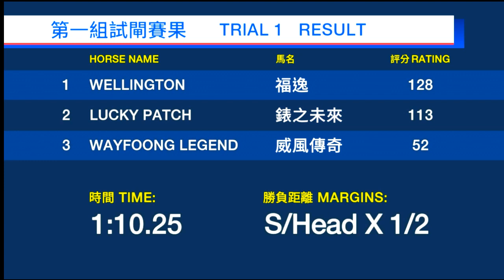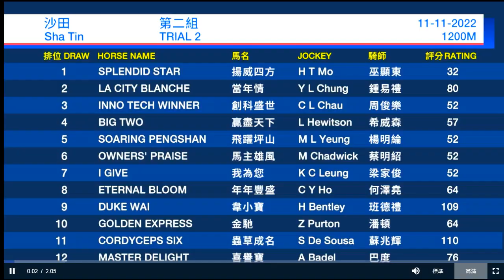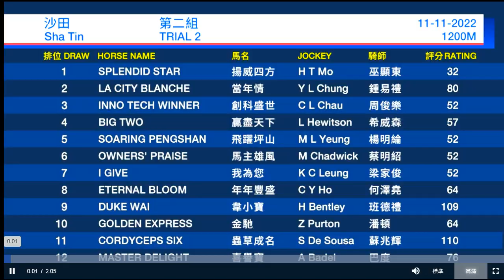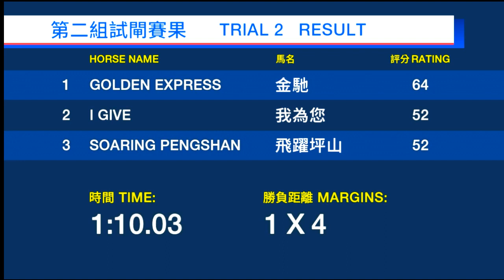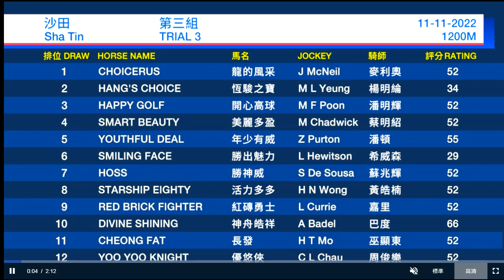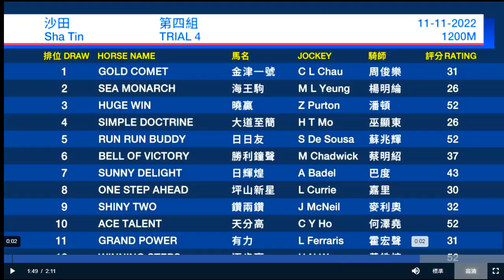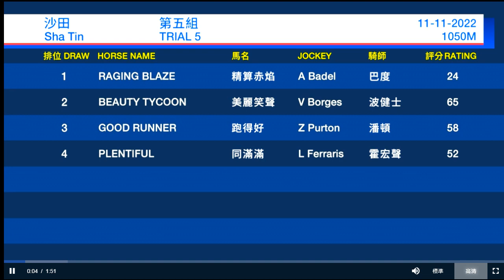2022/11/11《香港試閘教你睇》(香港賽馬) - 沙田